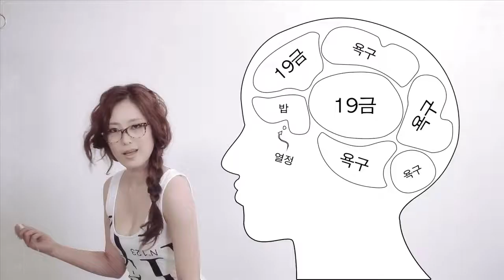Chocolate - What To Do [HD]